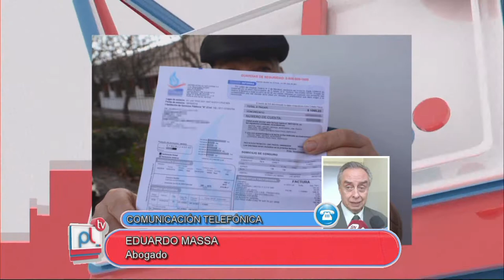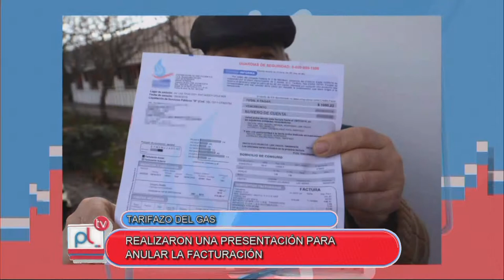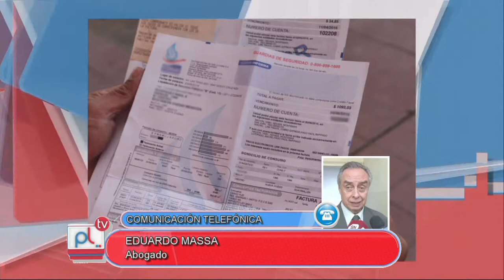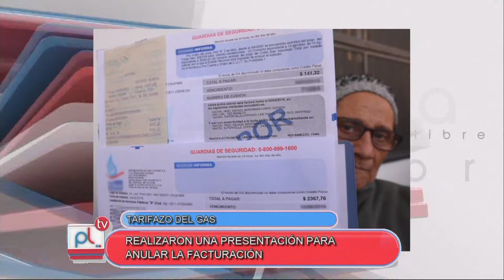PANTALLA LIBRE - TARIFAZO DEL GAS - EDUARDO MASSA